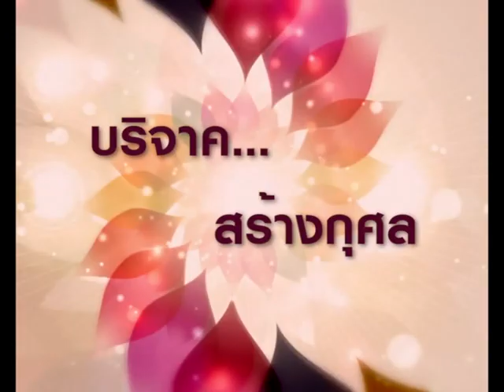ร่วมซื้อโต๊ะ เพิ่มบุญ กับ ศูนย์พัฒนาเด็กก่อนวัยเรียน ด้นสยาม 29 10 61